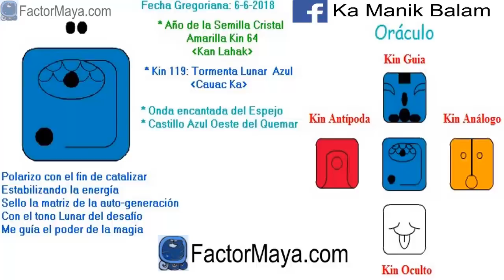Tormenta Lunar. Miercoles 6 Junio 2018. Dualidad. Cambios. Kin 119. FactorMaya.com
Presto atencion a los desafíos para reconocer mis sombras, cerrar ciclos, poner orden en mi vida, aceptando el cambio. A menudo, sentimos que el cambio produce dolor, no es el cambio lo que produce dolor, es la resistencia al cambio. Estamos en un proceso de autogeneración. A menudo los grandes cambios vienen acompañados de una fuerte sacudida. Se aceleran procesos de nuestra transformación personal. Despues de la tormenta sale el sol. Prestar atencion a nuestras sombras. Reconocerlas, encierran el mayor potencial de luz. No podemos cambiar aquello, que no reconocemos.